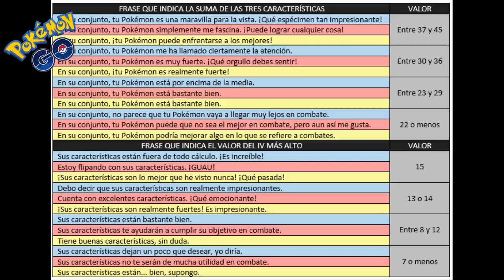Novedades de Actualizaciones: Nuevo radar, evaluación de Pokémon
Os cuento un poquito sobre las novedades que se han introducido con las dos nuevas actualizaciones de Pokemon Go.